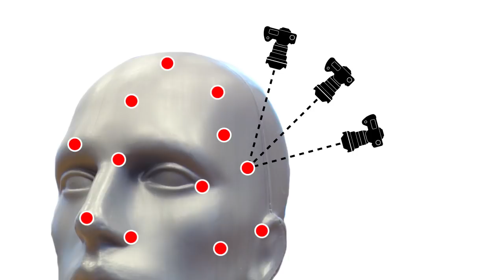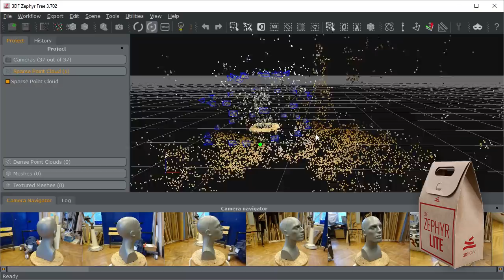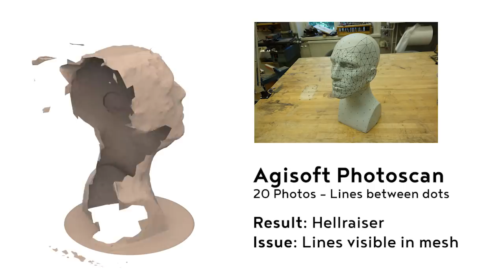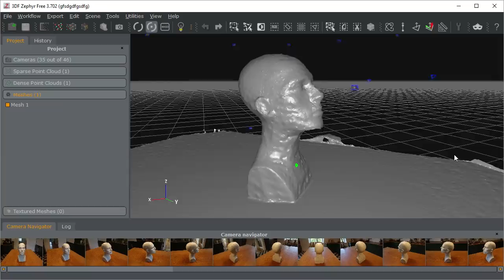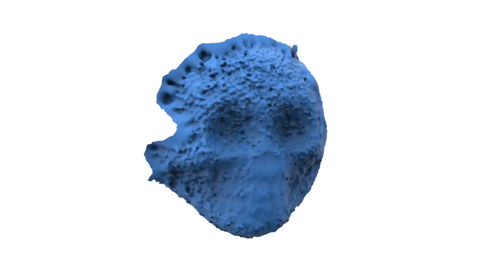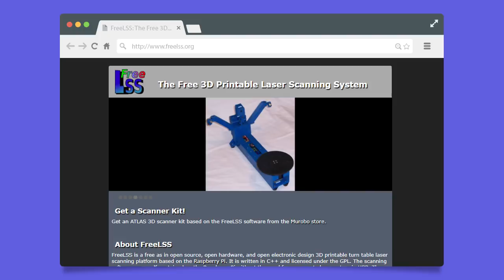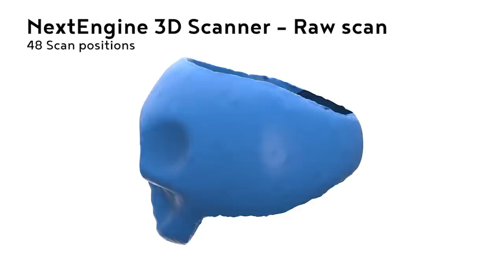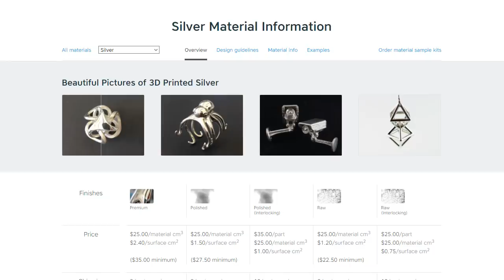How to Copy (almost) Any Object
Once you've finished watching this video make sure to watch the updated video published in 2021

Copying physical items is not as easy as copying a piece of paper, you can't exactly stick it into a copy machine. However, surprisingly technology for how to copy physical objects have come a long way in recent years, and have also become available for those without deep pockets. In this video we're copying a couple of different objects, using different methods, with different rates of success! Enjoy!

This video is light on workshop and hands on making, so if that's not your cup of tea, watch another video.

Do you want to win a 3D printed piece of bread? Head on over to instagram and follow the rules for the giveaway! Good luck!

Some of the models from this video are also available for download over at Sketchfab, right

I will unfortunately not be making the skull ring available for download. If enough interest is shown in it (which I doubt) I may make it available for purchase through Shapeways.

Nick Petrov - Waves of Chill
Nick Petrov - Innovation Business
Nick Petrov - Over The Hill
Nick Petrov - Moving Forward